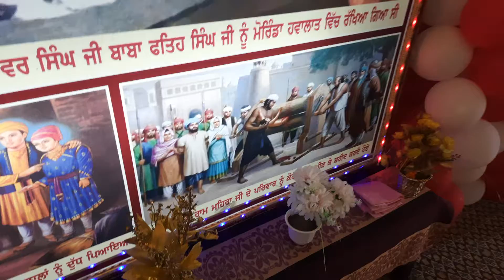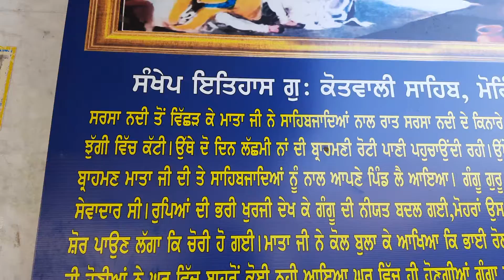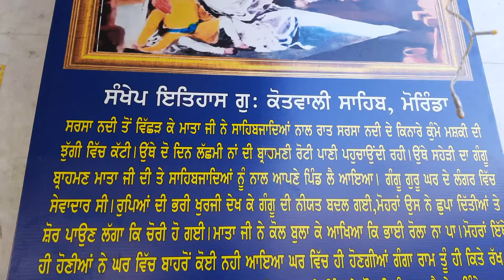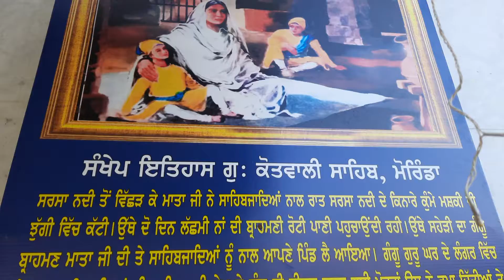Kotwali Sahib Gurudwara, Morinda, Punjab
Gurudwara Vlogs: The History of Gurudwara Kotwali Sahib, Morinda, Punjab

It was the place where Mata guerilla ji and both chote sahibzade were kept for one night when gang teli betrayed them. Must watch & listen the history of thus gurudwara Sahib.